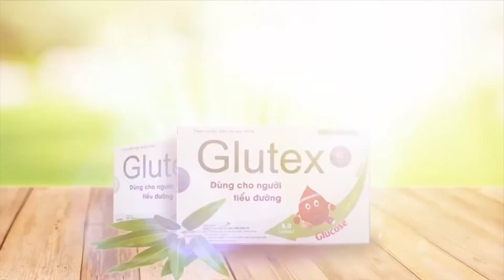Ăn quả gì để hạ đường huyết | Trái cây cho người tiểu đường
Người bệnh tiểu đường nên ăn trái cây gì ? Ăn quả gì để hạ đường huyết.  Trái cây cho người tiểu đường là nguồn cung cấp vitamin, chất xơ dồi dào cho sức khỏe, nhưng ăn hoa quả không đúng cách rất dễ bị tăng đường huyết.  Vậy bệnh tiểu đường nên ăn trái cây gì ?
Nhận định về cách ăn trái cây cho người tiểu đường đã thay đổi so với  trước kia, đó là bạn có thể ăn bất kỳ loại quả nào mà mình thích, không có sự kiêng khem hoặc không ăn được bất cứ một loại quả nào. Tuy nhiên, theo Ths.Bs Nguyễn Thị Thúy Hằng - Trưởng khoa Khám bệnh, Bệnh viện Đa khoa Xanh Pôn, Hà Nội, trái cây cũng có chứa một lượng đường nhất định, vì vậy nếu ăn quá nhiều hoặc không đúng thời điểm sẽ làm tăng đường huyết lúc đói, góp phần làm tăng HbA1c. Đây là điều tối kỵ với người bệnh tiểu đường. Vì lẽ đó mà trái cây nên được ăn trong bữa phụ (cách bữa chính 2 - 3 tiếng) và tùy thuộc vào lượng calo của loại hoa quả, người bệnh cần đánh giá được loại nào nên ăn nhiều, loại nào ăn ít.
 Nếu bạn có bất kỳ boăn khoăn nào cần tư vấn về bệnh tiểu đường, chế độ ăn - uống, tập luyện và dùng thuốc bạn có thể gọi tới số 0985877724 để được tư vấn.